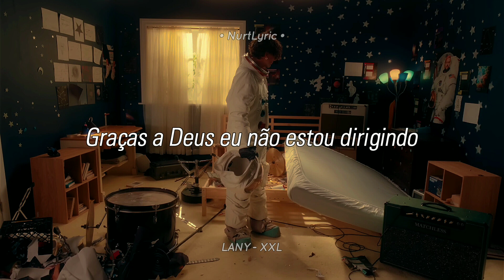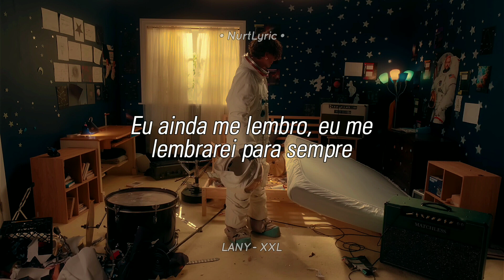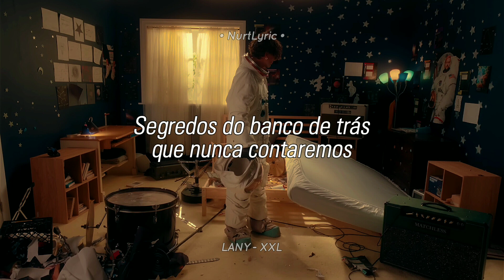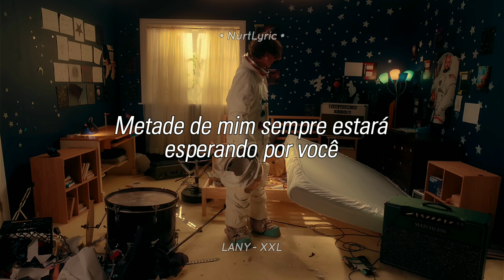LANY - XXL (Tradução/Legendado)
Lyrics:

till remember, I will forever
Backseat secrets we won't ever tell, I miss you double XL
Miss Americana and all my friends love ya
Back patio at the Bowery Hotel, I miss you double XL

You've been goin' out in the glitter and glow
Hollywood fades and it's startin' to show
I'm barely hangin' on and I'm lookin' for help
Every night without you hurtin' double XL

Bloodstream full of desert lightnin'
Thank God I'm not drivin'
A blur the whole way home

I still remember, I will forever

Baby, we'll always have California
Half of me will always be waitin' for ya

Half of me will always be waitin' for ya (I miss you double XL)